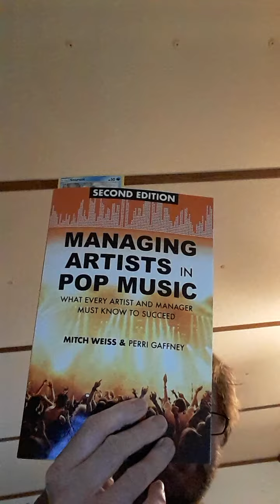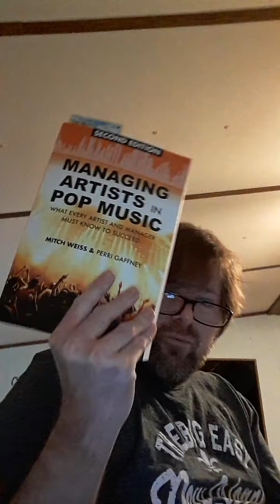2nd vlog for 7/10/2020